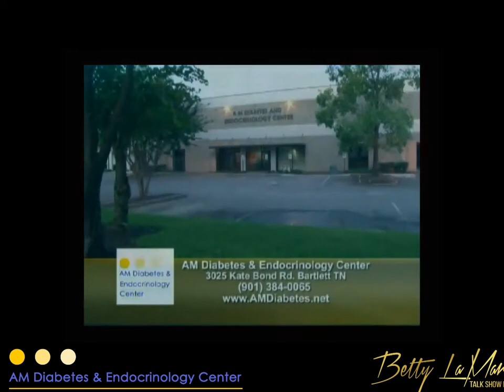Hannah, JT & Marian was diagnosed with Juvenile Type 1 diabetes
JT, Hannah, and Marian were diagnosed with juvenile type 1 diabetes when they was very young. They're fortunate to be on Insulin Pumps & CGM's which makes their journey living with diabetes a little less complicated.
AM Diabetes Insulin Pump Center is the first of it's kind in the nation.